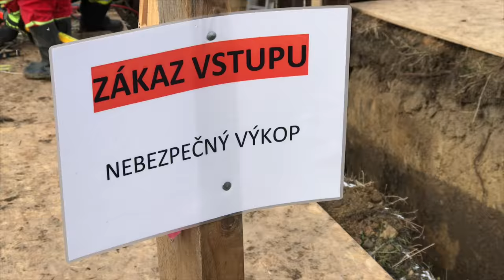VÝCVIK HZS OLK ZASYPANÉ OSOBY DOLANY